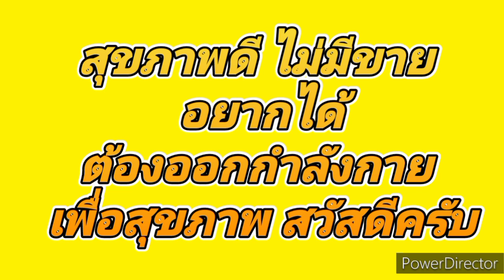‎@teerapun1000 ep.264 dance for pease of health สวนหลวง ร.9 ลำปาง 4 เมษายน 2566